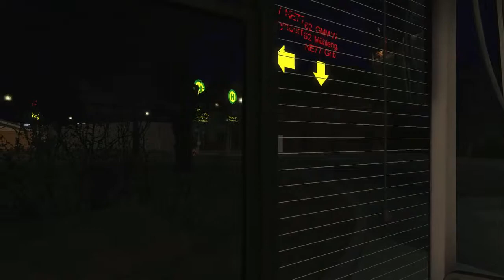OMSI 2 #372 2I2 Wo muss ich lang [Städtedreieck v3] [HD] [Deutsch]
Map/addon Städtedreieck v3

Linine: NE77 Grisbach Bahnhof - Spryndorf